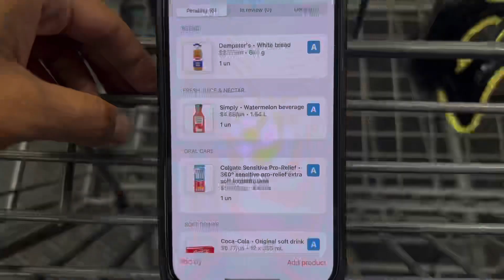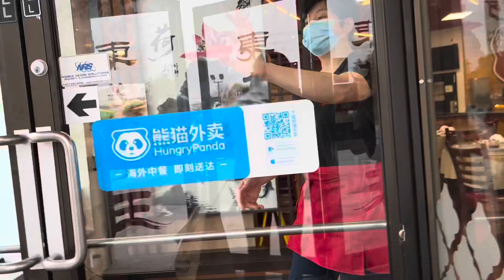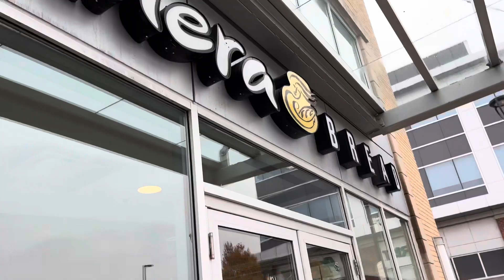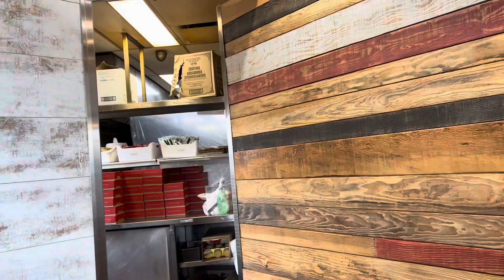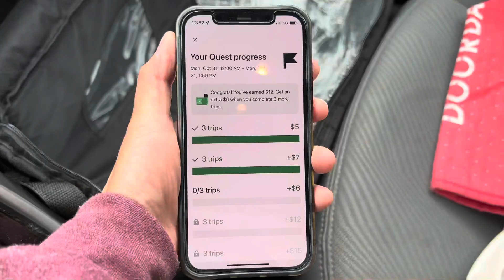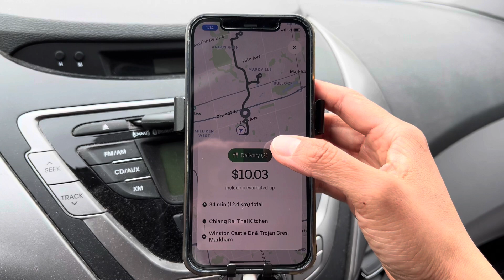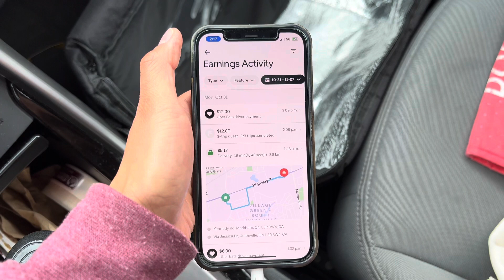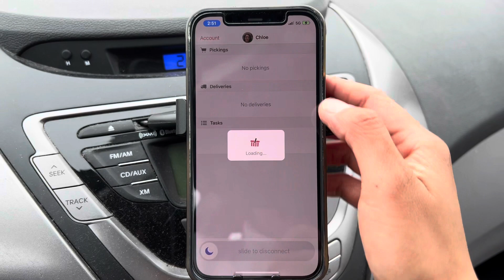I Made $30/Hour On A Monday | Uber Eats, DoorDash, SkipTheDishes Multi-app Ridealong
Hello! My name is Chloe and I am a gig worker based in suburban Toronto doing Uber Eats, DoorDash, SkipTheDishes, Instacart and Cornershop.  I make at least $1,000 per week with the strategies I am using.

My plan is to start a company named Gig Academy Inc. which would consult others on tips and tricks on how to succeed in the gig economy.